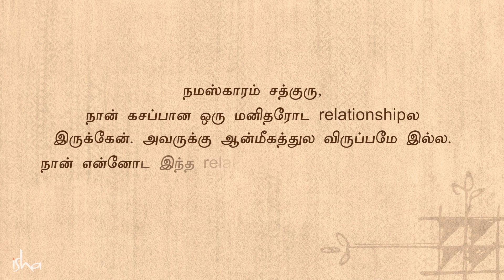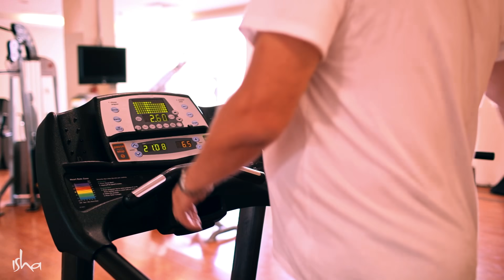தனிமையில் இருக்க கற்றுக் கொள்ளுங்கள் | Learn To Be Alone | Sadhguru Tamil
Sadhguru answers a seeker’s question on handling a relationship where the other person is not interested in spirituality.
ஆன்மீகப் பாதையில் இருக்கும் ஒருவர், தனக்கு ஆதரவாக இல்லாத ஒரு துணையுடன் எப்படி  வாழ்வது, எப்படி அவர்களை கையாள்வது என்ற கேள்விக்கு சத்குரு அவர்களின் விளக்கத்தை இந்த காணொளியில் காணலாம்